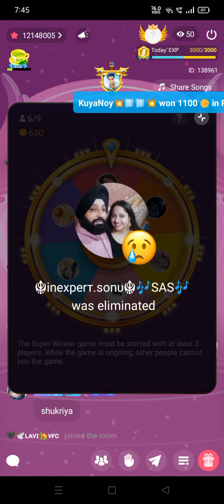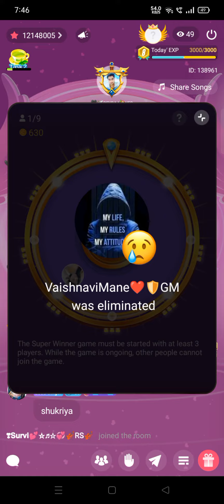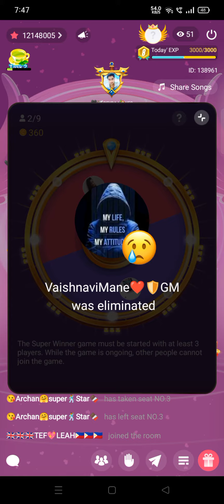Lucky Wheel Starmaker 😂